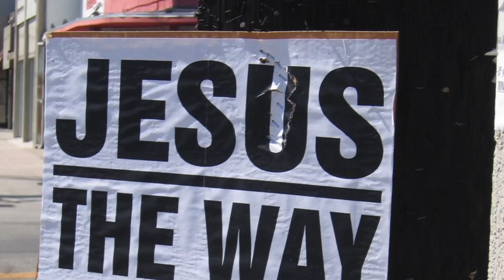🎧 Новый Иерусалим + Святой Иисус • Remix • Никита Петров 🎧Jesus Worship DJs 🇧🇷 Gospel • House • EDM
Посетите наш основной YouTube канал ► FIRE OF THE REVIVAL 🔥 FEUER DER ERWECKUNG  ► где  более 4200 видео с прославлением, проповедями, поклонением, христианскими ремиксами, музыкой.
🎧 Christian • House • EDM • Electro 🎧 Neues Jerusalem • Remix • Никита Петров 🇧🇷 Jesus Worship DJs